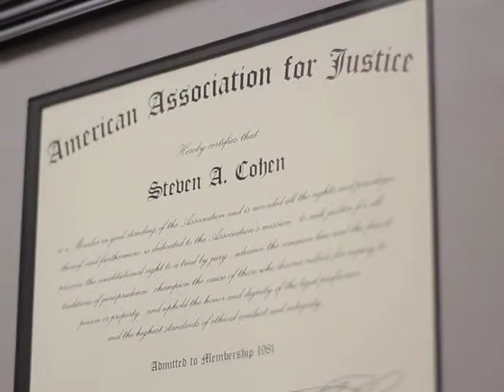Phoenix Personal Injury, Medical Malpractice & Wrongful Death - Cohen Law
Injury Help in Phoenix Whether you suffer an injury in a car, truck or motorcycle collision or because of medical malpractice, we are ready to give you the legal guidance and support you need.  Our firm is prepared to assist with your claims arising from: Wrongful death, Motorcycle accidents, Dog bite injuries, Boating accidents, Bicycle accidents, Pedestrian accidents, Car accidents, Truck accidents, Premises liability and Medical malpractice.